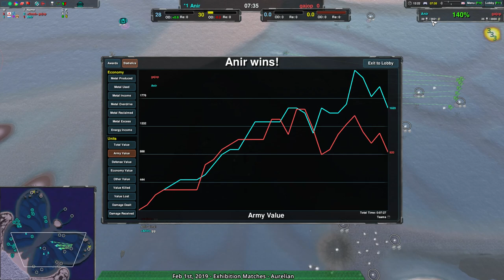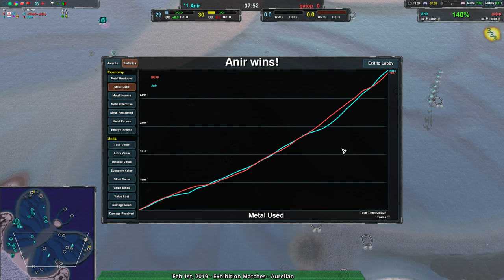2019/02/02 #3: Anir(Hov) vs gajop(Hov) on Aurelian - Zero-K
Anir(Hovercraft) vs gajop(Hovercraft)
Map: Aurelian v1.0